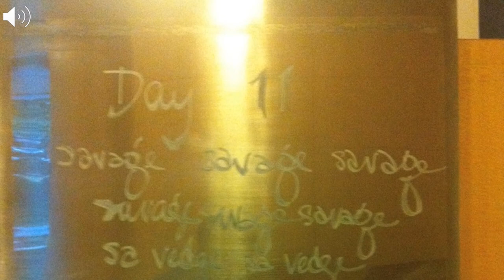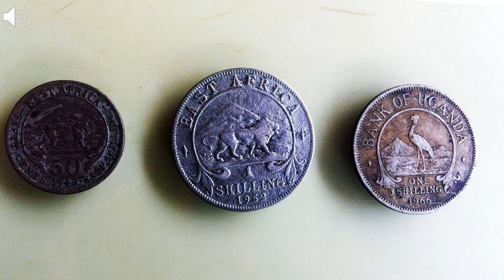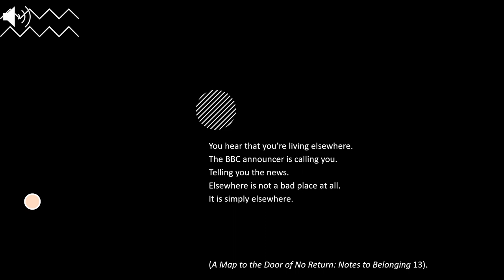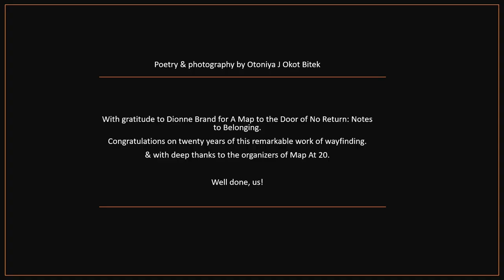"Elsewhere: A Reflection on Notes to Belonging." A reflection from Otoniya Juliane Okot Bitek.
To celebrate the 20th anniversary of Dionne Brand's "A Map to the Door of No Return: Notes to Belonging", poet Otoniya Juliane Okot Bitek shares a reflection titled, "Elsewhere: A Reflection on Notes to Belonging."